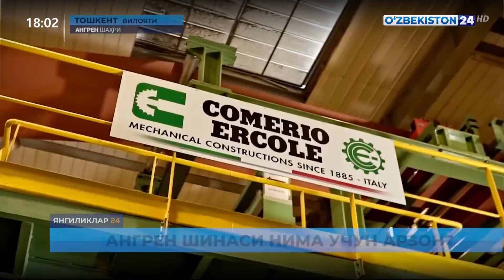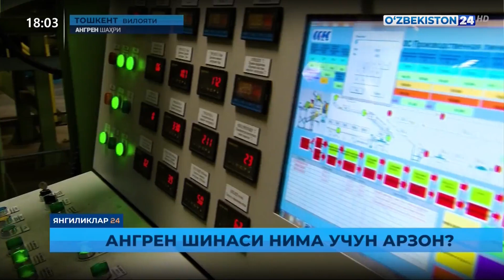Ангрен шинаси нима учун арзон?